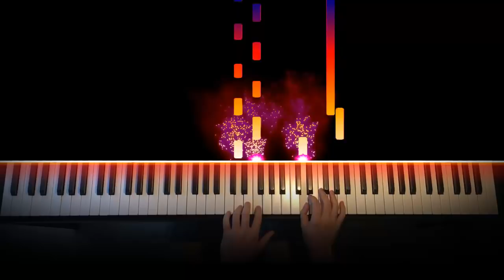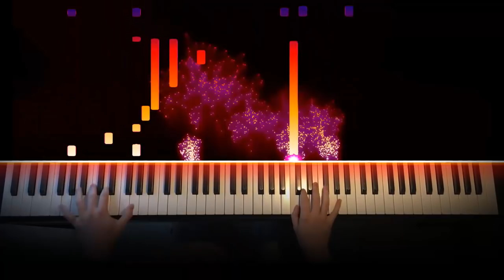SPIDER-MAN: FAR FROM HOME - Official Trailer #2 Music (Piano)